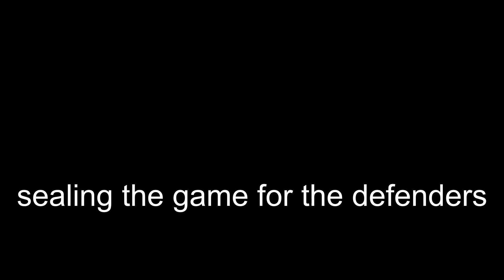The XFL is back and better than ever.